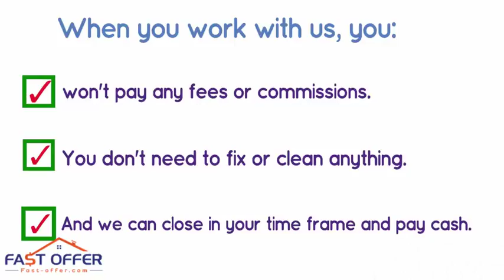Sell My House Fast Limekiln PA, , We Buy Limekiln Houses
Foreclosure/Debt Problems?
Job Transfer/Relocation?
Loss of Employment?
Repairs Needed?
Divorce?
Vacant?